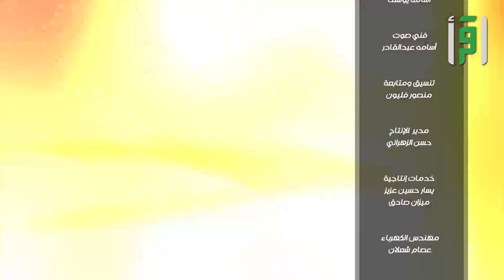كاتب وكتاب 2019 -الكاتب سعود الثبيتي - تقديم إيهاب جاها